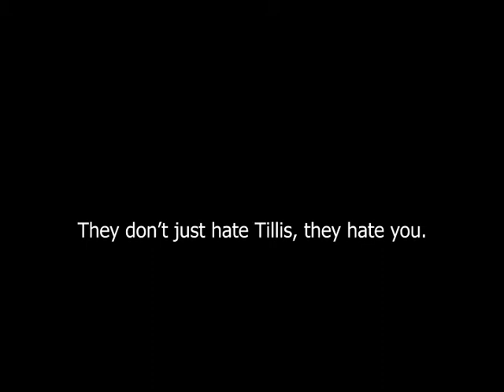(NC Sen, 2020) Project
This ad is mainly for those in North Carolina to watch.